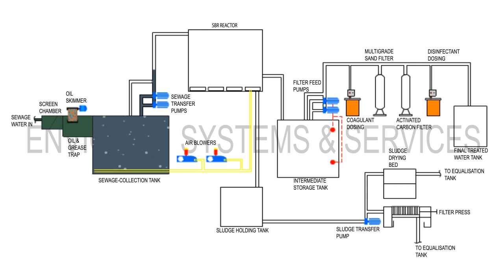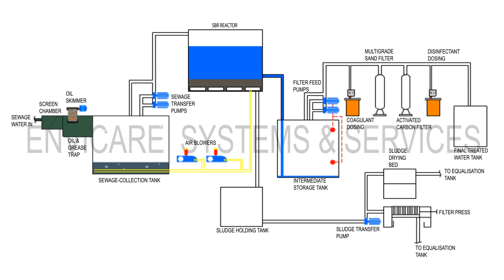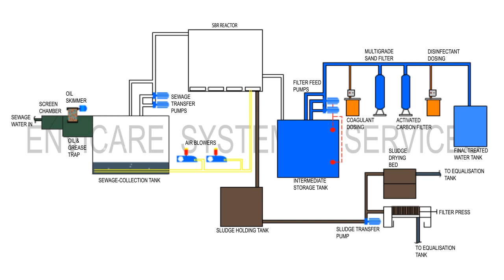STP - Sequential Batch Reactor (SBR) - From Envicare Technologies Pvt Ltd, Pune, India